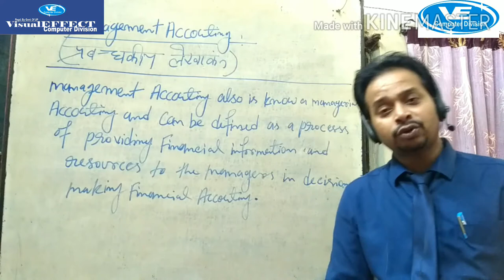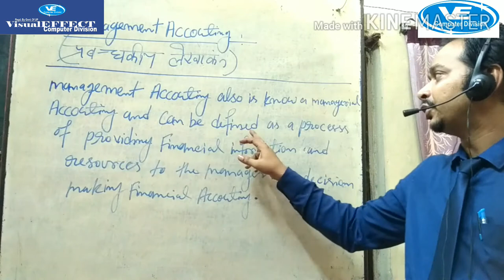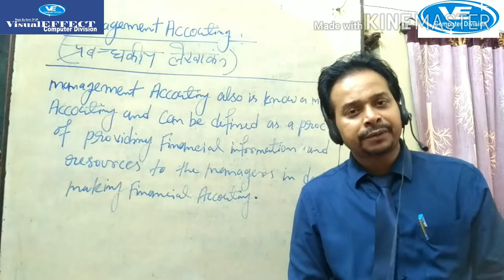WHAT IS THE MANAGEMENT ACCOUNTING IN HINDI#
Management accounting also is known as managerial accounting and can be defined as a process of providing financial information and resources to the managers in decision making. ... Financial accounting is the recording and presentation of information for the benefit of the various stakeholders of an organization.